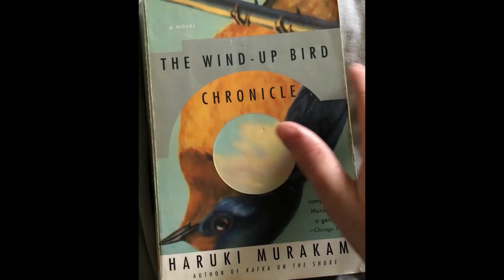Mamammo - ZzZz (I'm bored) [ENG/ESP/KOR lyrics by TDM10]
Why am I alone? Everyone’s busy!
It’s such a boring night... you’re all bad!
Anyone! Please fill this time slot
Hello? What’re you doing? Sorry!
I’ve rewatched the dramas I had already watched
It’s the weekend and there’s not one planned thing
When a notification sounds, it’s just another game invitation
LOL, LOL, LOL, I just dunno, LOL
I just want something that’s a bit newer
Take me there, show me
Bring me something that I’ve never seen before
I just need some fun

Right now, I’m just so bored, I’m bored
Hey, I'm goin' crazy, hey, I'm goin' crazy
I’m bored, I’m bored
Hey, you wanna hang out? Hey, you wanna hang out?
Even if I try everything, everything
Whatever, whatever I try
I’m bored, I’m bored, I’m bored
S, I, M, I’m bo-bo-bo-red
Yes, I am; moving onto something more fun
Ma ma, ma ma, Mamamoo
I... am... bored!

First, I fold the blanket, get up and go outside
I’m just dreaming of escaping from my everyday life
Hey, easy to say, but as we do what you say
I’d have already traveled around the world, and three rounds around the Earth
Starving, starving, the game’s heart is gone, shaking
Watching the delivery app for the 20th time, please send me a heart too
Let’s make the day more newer
Take me there, please take me there
Bring me something that I’ve never done before

City nights are long and people are busy
What are you doing now?
As it’s always been, just don’t keep moving your fingers over the phone
We just need some fun